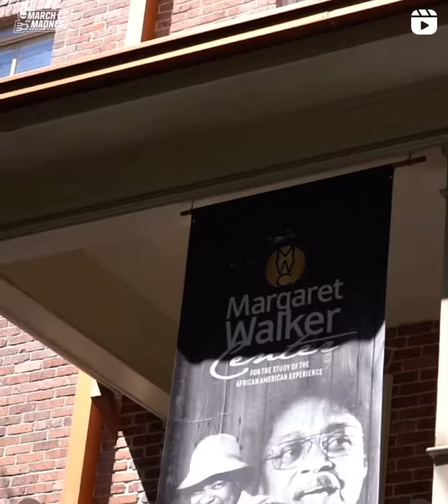Behind the Scenes Footage of The College Basketball Road Trip’s Stop at Jackson State